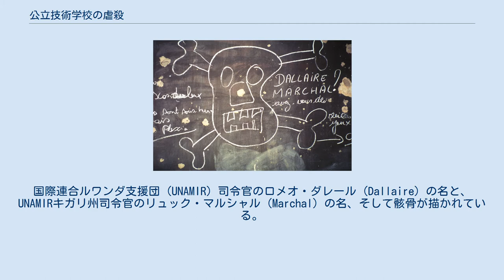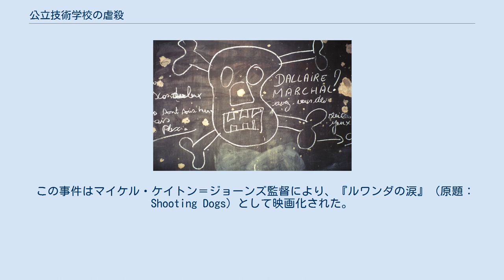公立技術学校の虐殺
キガリの学校の黒板に残されていた落書き。
国際連合ルワンダ支援団 (UNAMIR) 司令官のロメオ・ダレール (Dallaire) の名と、UNAMIRキガリ州司令官のリュック・マルシャル (Marchal) の名、そして骸骨が描かれている。
 公立技術学校の虐殺（こうりつぎじゅつがっこうのぎゃくさつ）は、ルワンダ虐殺下で生じた公立技術学校（フランス語: École Technique Officielle）で行われた虐殺。
 公立技術学校は、ルワンダ共和国の首都キガリに存在したサレジオ会系のセカンダリースクールであった。
ルワンダ虐殺さなかの1994年4月上旬、2000人を超えるツチとフツ穏健派の避難民がフツ過激派の襲撃から逃れるためにこの学校内へ避難しており、国連平和維持軍のベルギー兵が学校の警護を行っていた。
しかし同月11日、国連軍が任務を放棄し撤収したため、その後すぐに児童数百人を含む避難民約2000人の大半がフツ過激派民兵のインテラハムウェによって虐殺された。
 国際連合安全保障理事会の国の多くがアフリカの紛争に介入する事に消極的だったことが知られている。
そんな中ベルギーのみが国際連合ルワンダ支援団に対し確固とした任務を与えることを要求していた。
しかし、この事件の数日前に当たる1994年4月7日、アガート・ウィリンジイマナ首相の警護を行っていた平和維持軍のベルギー兵10人が武装解除の末に殺害される事件が発生したことで、同国はルワンダからの撤退を主張するようになった。
この国連安保理の意向を受け、国際連合ルワンダ支援団は国連本部から「国際連合ルワンダ支援団はルワンダにいる外国人の避難のみに焦点を当てた活動行うよう」指示を受けた。
この指示により、2000人のツチが避難していたキガリの公立技術学校の警護を行っていたベルギーの平和維持部隊は、フツ・パワーのプロパガンダを繰り返し叫ぶ過激派フツに学校を取り囲まれている状況であったにも関わらず、同施設の警護任務を放棄して撤収してしまい、その後校内へ突入した過激派フツにより避難民が一斉に虐殺される結果となった。
 十分な兵員も無く、難民救助を行うための明確なマンデート（任務）も与えられなかったとはいえ、国連平和維持軍が避難民を見捨てたことで2000人もの避難民が虐殺されたことで国連の信頼は大きく損なわれる結果となった。
なお、その後の4月15日には、安全保障理事会は国際連合ルワンダ支援団を2608人から10分の1近い280人にまで減らすという国連安保理決議第912号を決定し、ルワンダ虐殺期間の国連平和維持軍の活動を著しく抑制している。
 また、この事件に関する調査はベルギー政府が要求した後にすら実施されなかったことが知られている。
また1997年9月、国際連合ルワンダ支援団司令官であったロメオ・ダレールは、ベルギーの平和維持軍兵士10人が殺害された件についてベルギー議会での証言を要求されたが、コフィー・アナン国連事務総長により同議会での証言は禁じられた。
そのため、ダレールによるベルギー議会での証言は行われなかった。
 ベルギーの平和維持部隊の撤退の理由は、文献により食い違いが見られ、現場の小隊指揮官が避難民の存在を伏せた報告を上官に行い撤退となったとするもの、ベルギー軍上層部の判断とするもの、現場の小隊指揮官の判断で撤退したとするもの、とする説が知られている。
後にベルギーの平和維持部隊における最高指揮官であったリュック・マルシャル (Luc Marchal) 大佐がテレビのインタビューに対し、自身が判断を行って撤退を命じたと答え、その理由を国際連合ルワンダ支援団本部からの命令であり、国外との唯一の連絡路であったキガリ空港の安全確保を行うためであったとし、また難民に関しては安全に家に帰れると思ったと述べている。
 なお、この判断の責任者に関しては、国連による報告書でもベルギーの平和維持部隊による独自判断と推定されているのみで明確に記されていない。
 ボスニア・ヘルツェゴビナ出身のクロアチア人聖職者で人道主義者のヴィエコスラヴ・チュリッチは、同学校からの退去を拒否した唯一の「白人」であった。
チュリッチは虐殺が続く中でルワンダに留まり続け、脅迫にあいながらも公然と暴力を非難し続けた。
チュリッチは紛争後の1998年1月にキヴマ (Kivuma) において何者かによって殺害され、のちに殉教者の1人として数えられるようになった。
ルワンダにおいて、チュリッチは「クロアチアのオスカ...